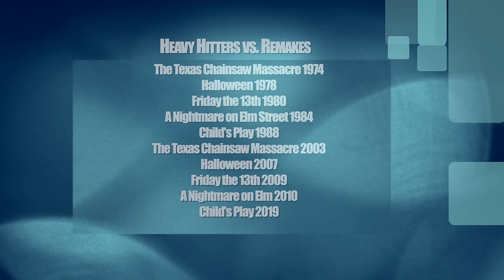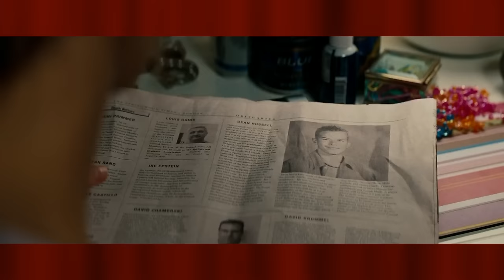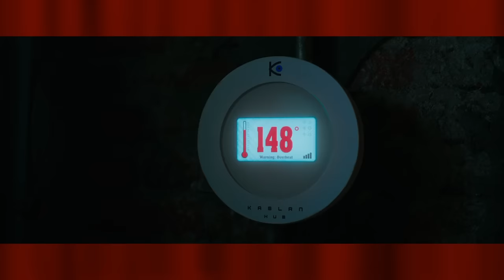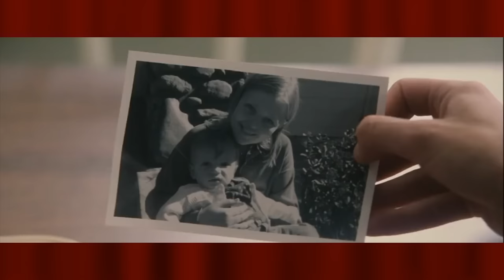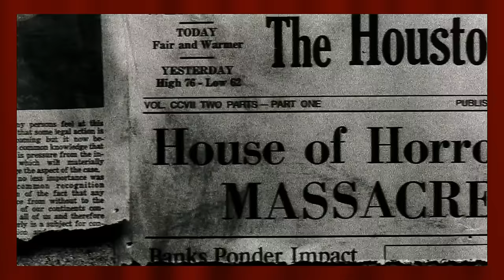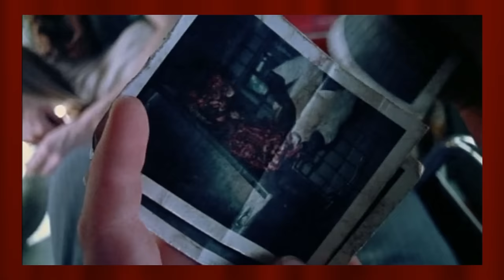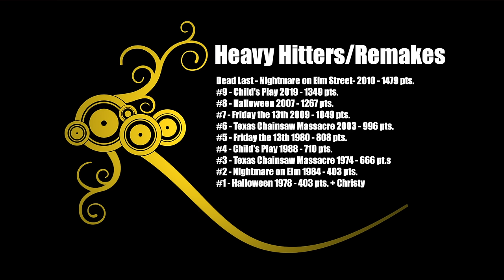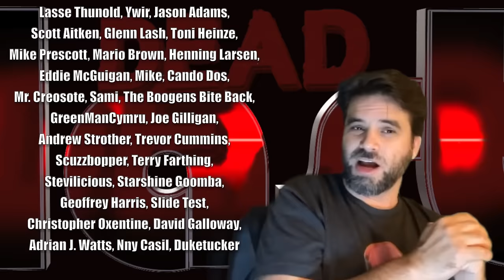Heavy Hitter Originals Vs. Remakes : Dead Last Season 3, Episode 22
Join me as we pit the originals of the Horror Heavy Hitters vs their respective remakes!
Special Guests : Derek Reynolds, Matt Mastrella, Mikey Rotella